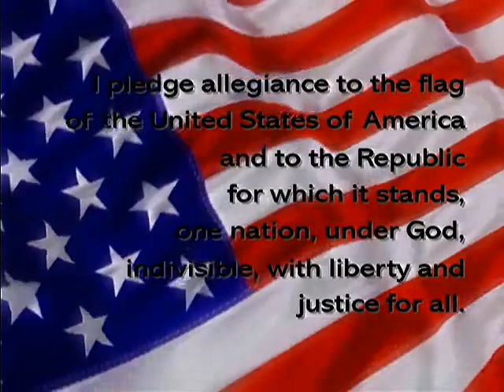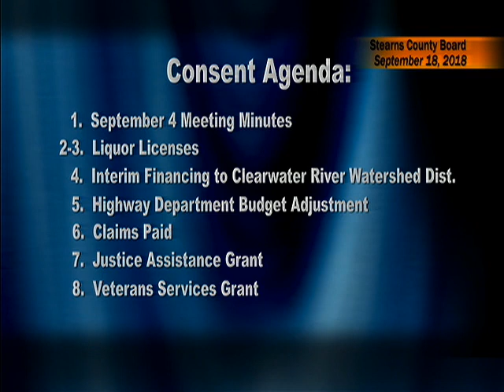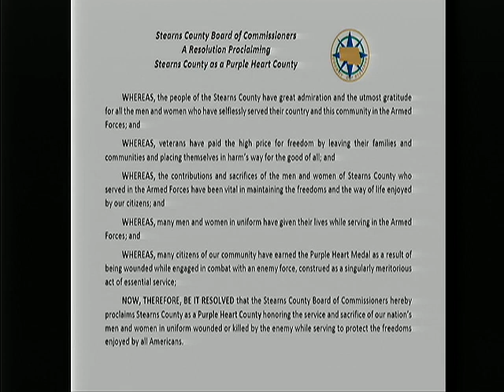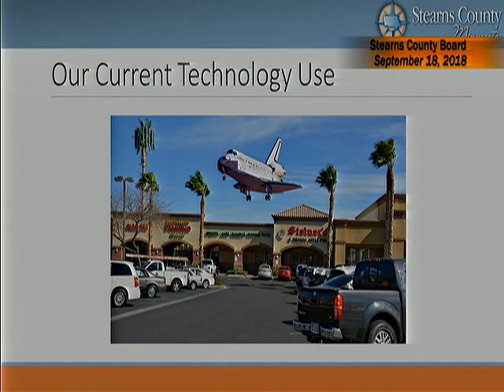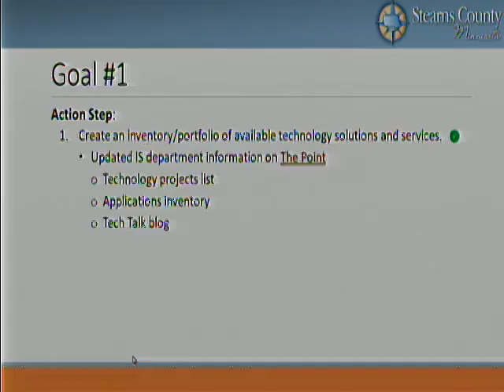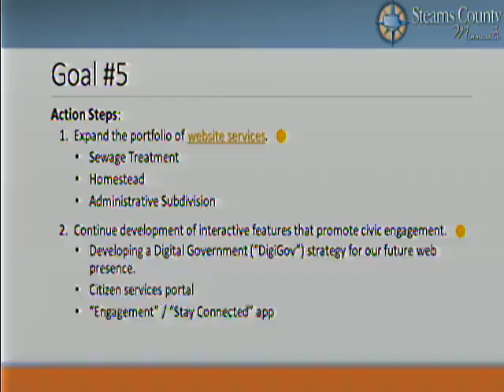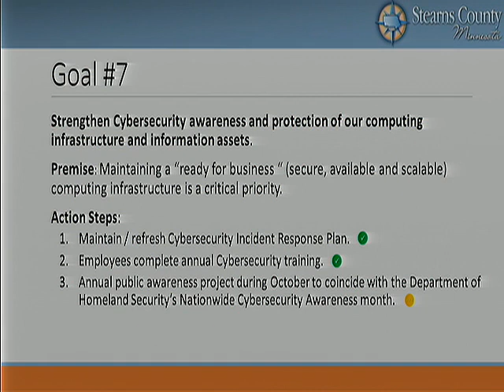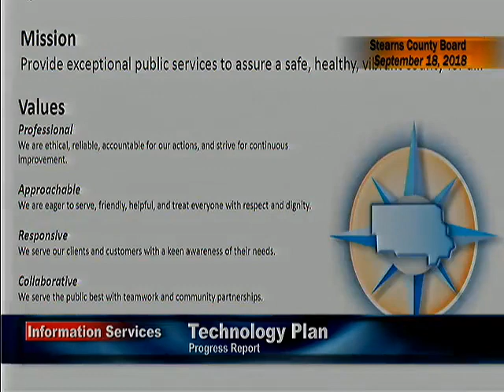Board of Commissioners Sep 18 2018